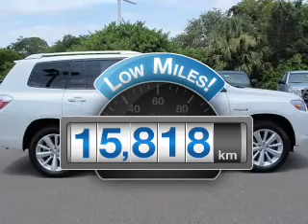2010 Toyota Highlander Hybrid - New Port Richey FL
Year: 2010
Make: Toyota
Model: Highlander Hybrid
Trim: Limited
Engine: 3.3 liter 6 cylinder 24 valve
Transmission: Automatic CVT
Color: White
Mileage: 15818
Address:
4023 US highway 19